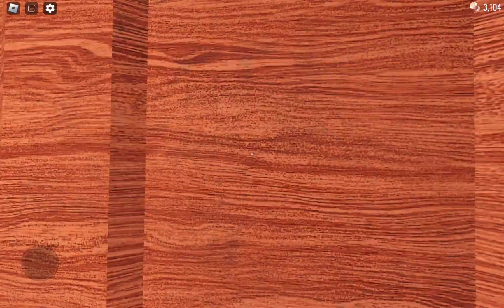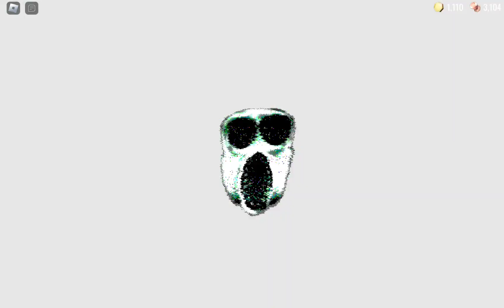TAKE A SEAT || Roblox: Doors update 2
Take a seat with seek as we run through this hotel.
This is my first lone run in this new update only to get ambushed.